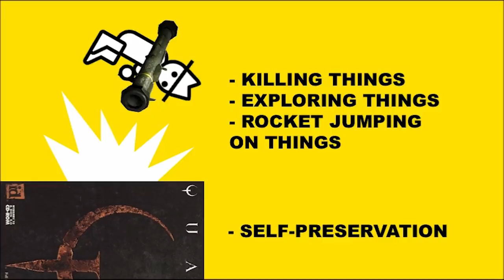Strafe (Zero Punctuation)